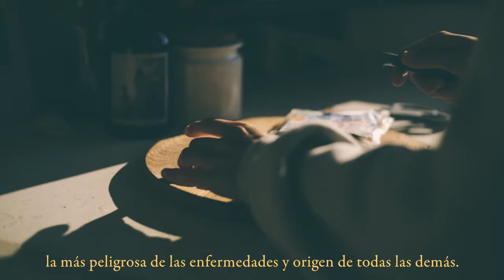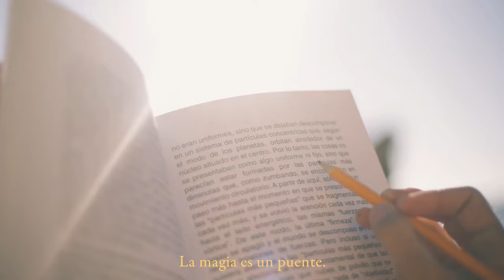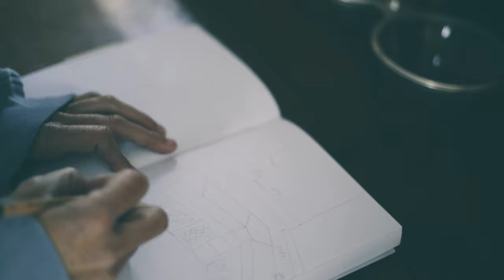Querido Diario #67 - Magia + Retiro en la playa en Diciembre + preparando la reforma del taller.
Querido Diario #67 - Magia + Retiro en la playa en pleno Diciembre + preparando la reforma del taller.

Querido diario,

En Egipto llamaban a las bibliotecas los remedios del alma.
Uno podía curarse de la ignorancia,
la más peligrosa de las enfermedades y origen de todas las demás.

La magia es la capacidad de pensar.
Nosotros mismos podemos producir la magia.
El que no cree en la magia nunca la encontrará.
Los libros son la magia más portátil que existe.

Hay magia en todo lo que nos rodea.
La magia es un puente.
Permite ir del mundo visible hacia el invisible.
Todo es totalmente mágico, por eso existen los gatos.

La magia es caos, arte y ciencia.
Maldición y bendición al mismo tiempo.

El control de la magia es tan vieja como el hombre.

Egipto no puede hacer nada que no sea eterno.

Nuestro destino es la magia.

Hasta mañana,

yo.

Todos los vídeos han sido grabados con una Canon 5D Mark iii y objetivo fijo 50mm y editados con el filtro de edición de fotografía “GAIA” de mis presets para Lightroom :-) (puedes adquirirlos en mi web)